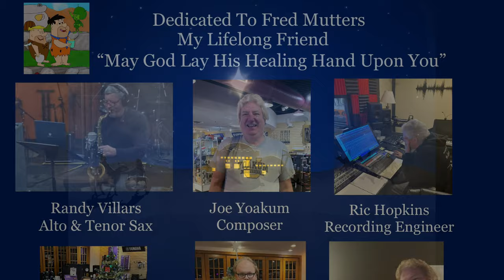Ring The Bells On Christmas Day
Celebrating Christmas with a Canon Bells Saxophones & Percussion
Featuring Randy Villars on Alto & Tenor Sax
Karl Chugg on Drums & Percussion
The Art of Jane Rayls The Art & Animation A. Hahn
Composed by Joseph Yoakum
Bass & Assisted by Evan Chugg
Jazz Classical  Fusion